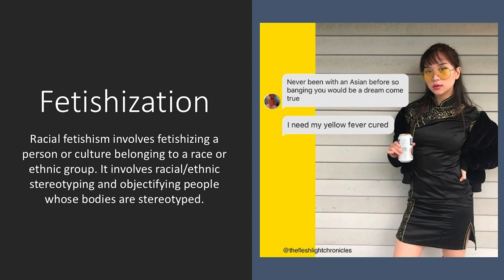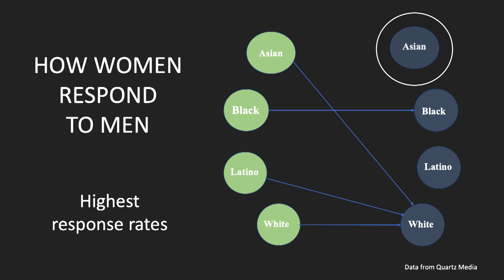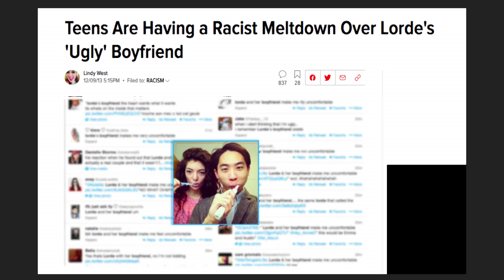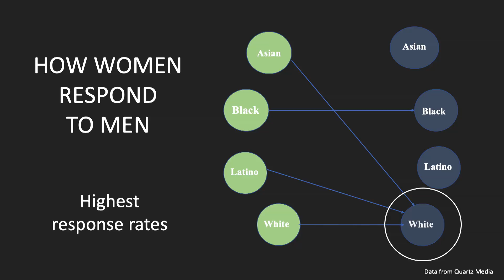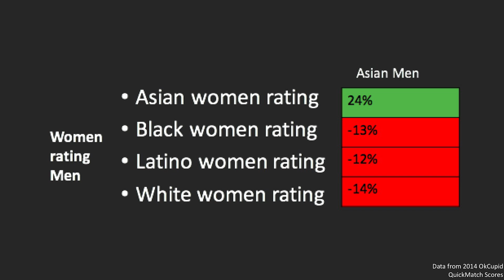Why Mixed Race Babies Aren’t the Answer to Racism | Annabelle Schmitt | TEDxPSU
The fetishization of Asian women and the emasculation of Asian men are not recent issues, but these issues of discrimination are persistent in modern society. In her talk, Annabelle Schmitt will tell us how she has lived through these stereotypes, and emerged as a stronger, better person. Micro-Influencer, Social Justice Advocate This talk was given at a TEDx event using the TED conference format but independently organized by a local community.